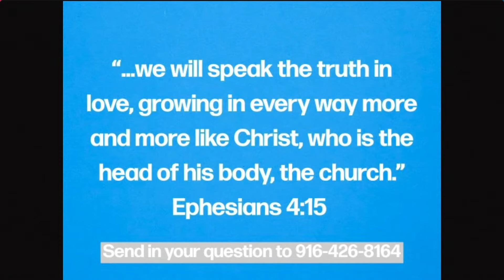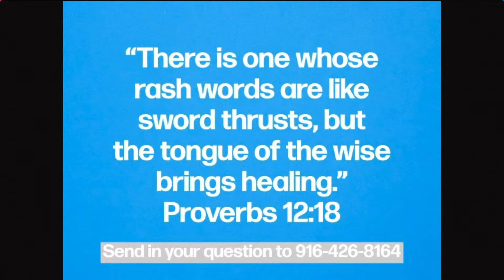Relationship Goals Week 4 // Pastor Dan & Family